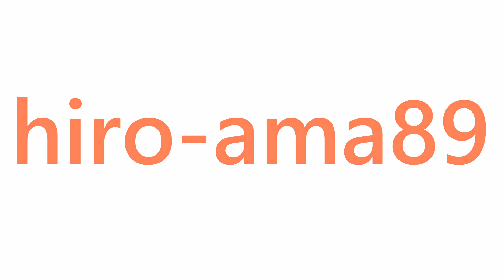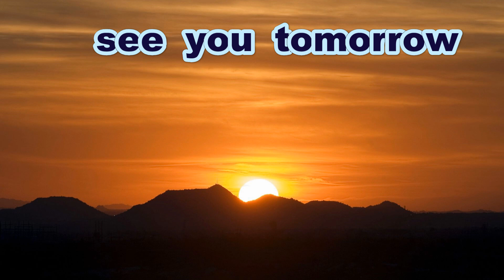《中学硬式》【内野守備の安定感】 月足 響 選手（府中広島2000ヤング）【広島大会】